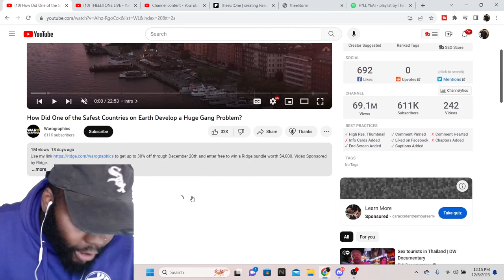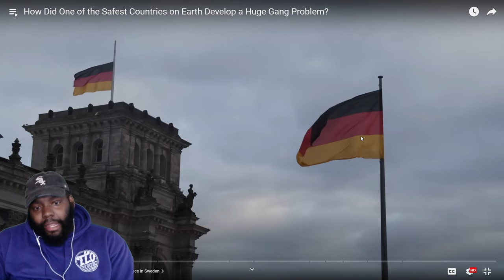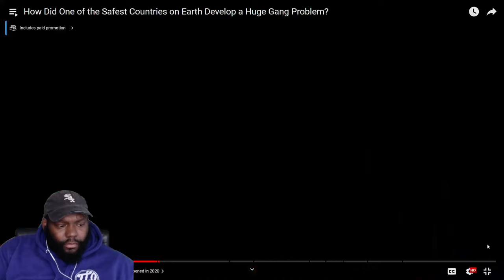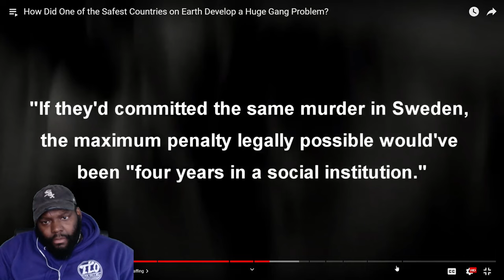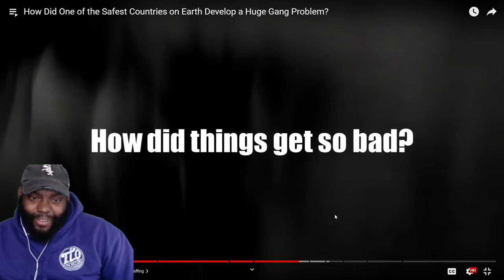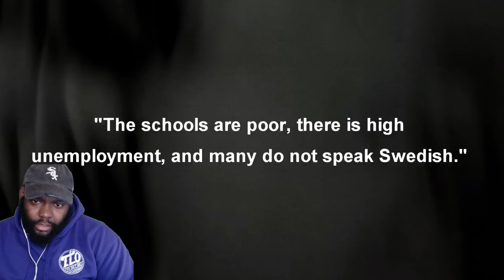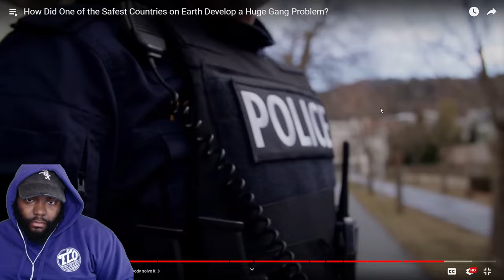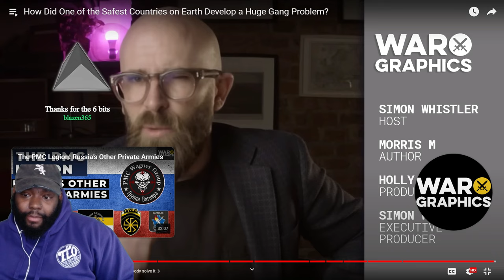CHICAGO DUDES REACTION TO How Did One of the Safest Countries on Earth Develop a Huge Gang Problem?